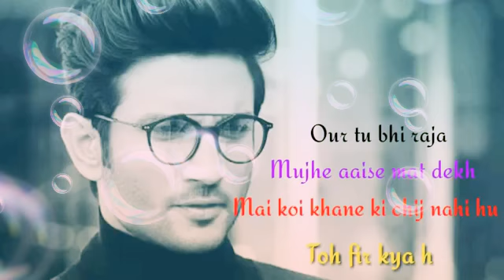😢Sushant singh rajput sad whatsapp status ll Sad whatsapp status ll Sishant singh death sad status